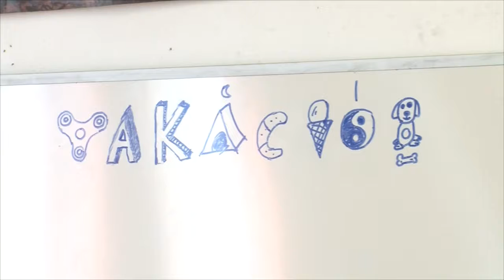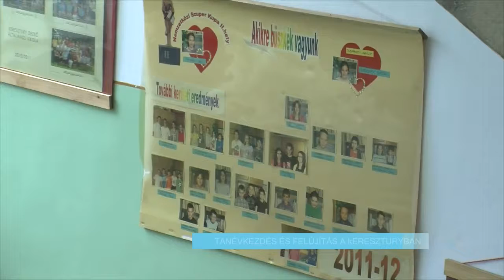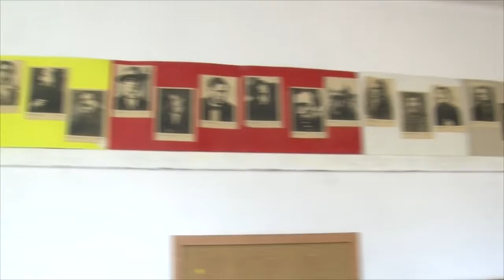TV10 Tanévkezdés és felújítás a Kereszturyban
A Kőbányai Keresztury Iskolában is elkezdődik az új tanév. Kovács Ferenc intézményvezetővel beszélgettünk.